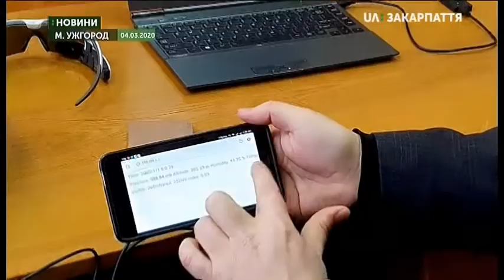05.03.2020. Новини. 07:30